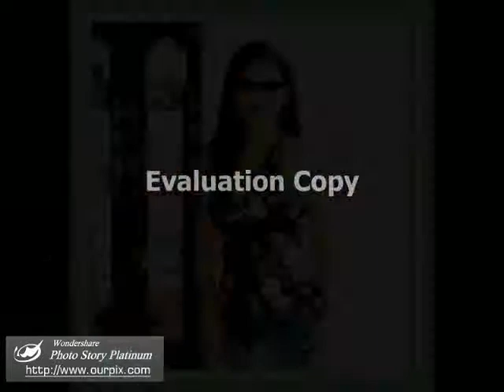THE DAY I FALL IN LOVE WITH YOU